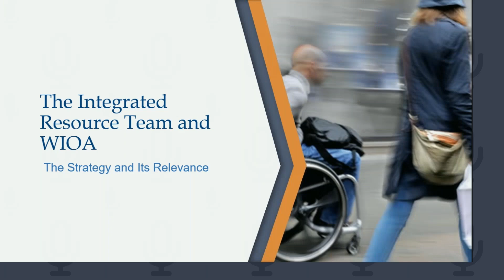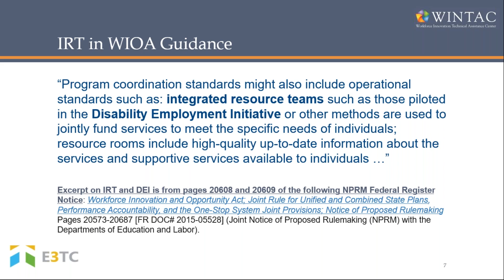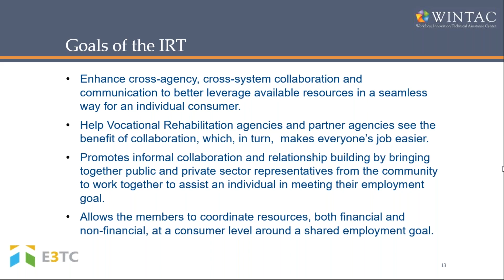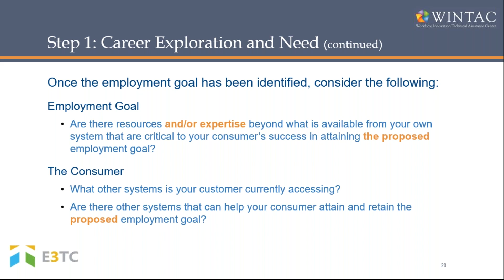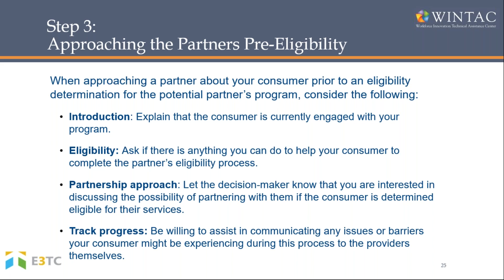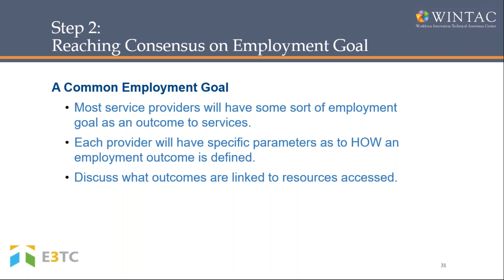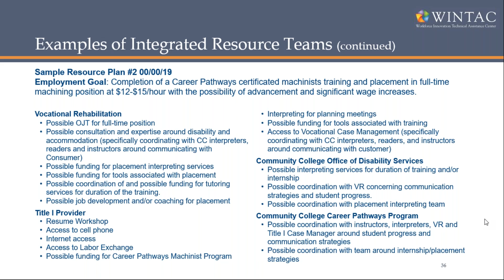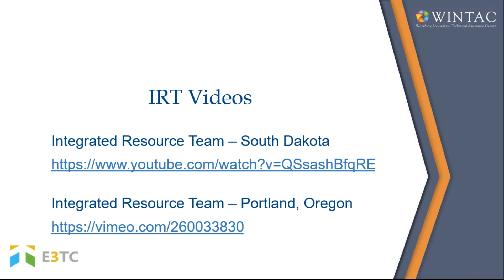The Integrated Resource Team and WIOA Webinar October 30, 2019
Southern Illinois Professional Development Center and the National Disability Institute's project, Workforce Innovation Technical Assistance Center, joined together to cover the strategy and relevance of the Integrated Resource Team and WIOA.